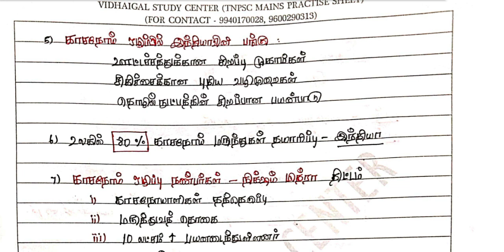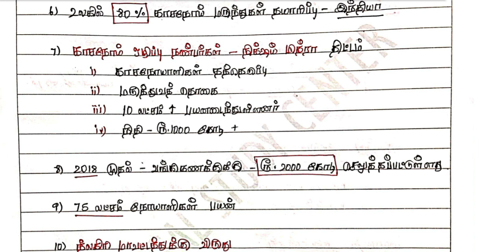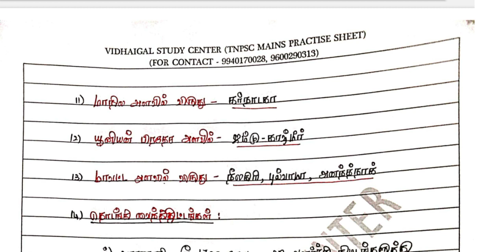tnpsc group 1 mains ,100 important current affairs series,உலக காசநோய் உச்சி மாநாடு